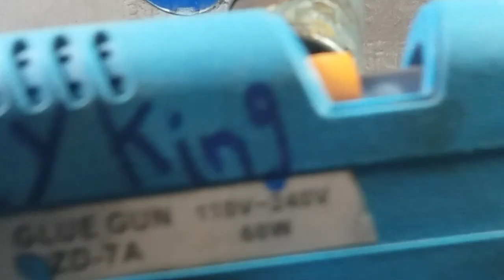How to make an electric table fan using bottle